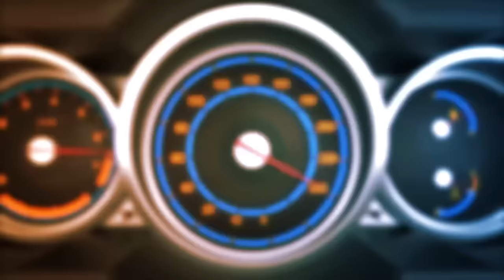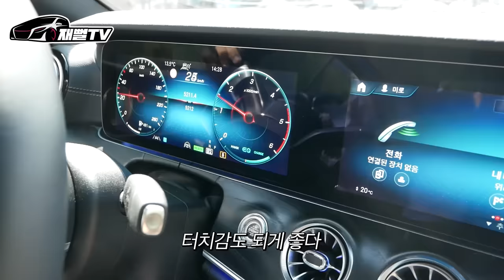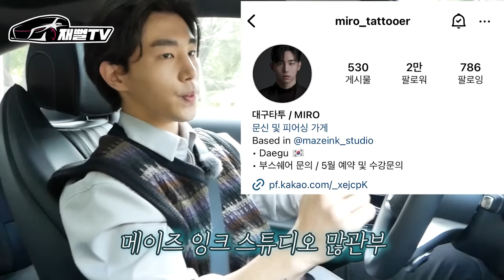24살에 84개월 할부로 벤츠 타는 카푸어의 삶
24살에 84개월 할부로 벤츠를 산 청년
과연 어떤직업과 월수입이 어떻게 될까요?
벤츠 E300d 쿠페